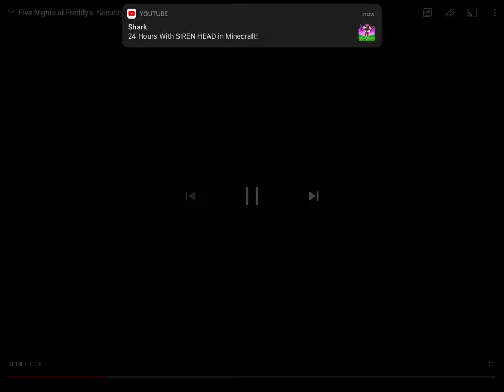FNAF SECURITY BREACH TRAILER ANALYSIS